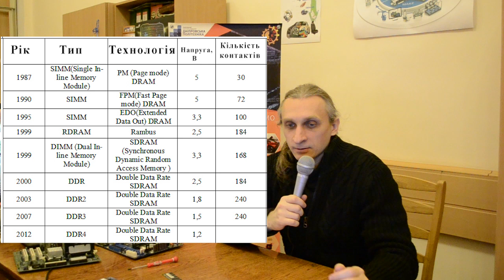Глава 2: Пам'ять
Складова частина підручника з інформаційних систем і технологій в інженерії

Частина глави 2:
Підрозділ: Пам'ять (RAM)